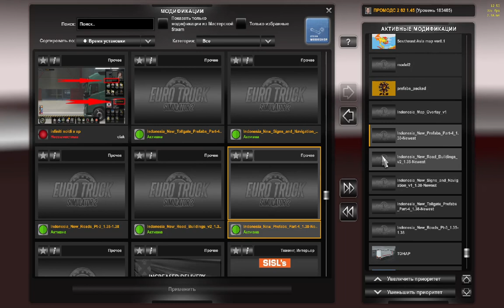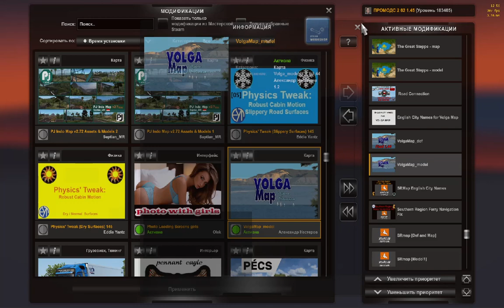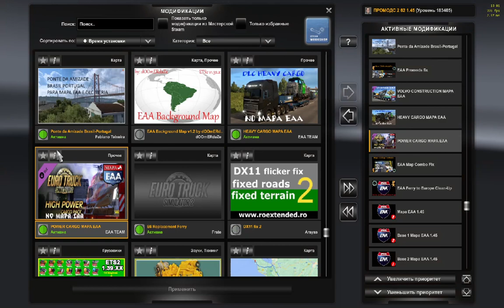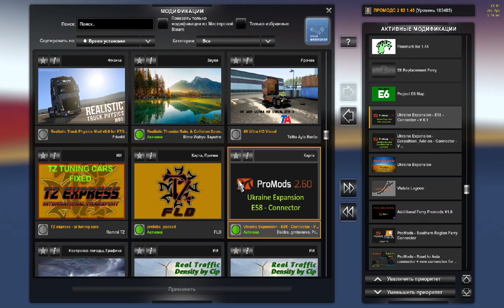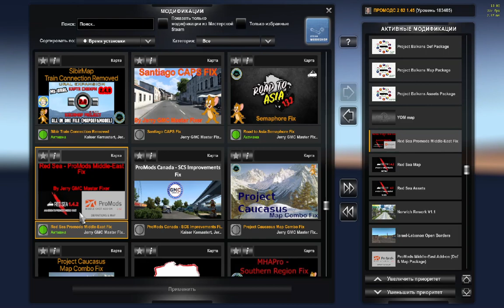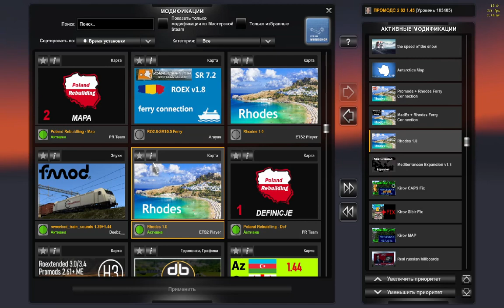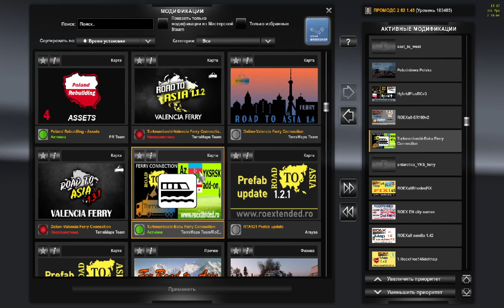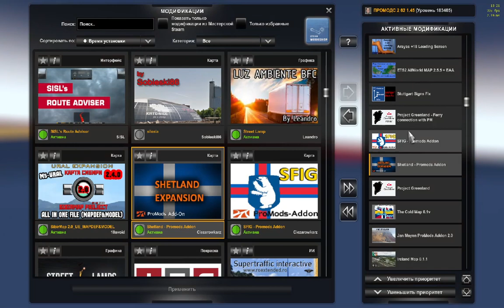обзор+тесты про сборка на№53 1.45 3.5s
Помощь в развитии канала: Карта Приват - Банка : 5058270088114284
 Pay amonat bank :